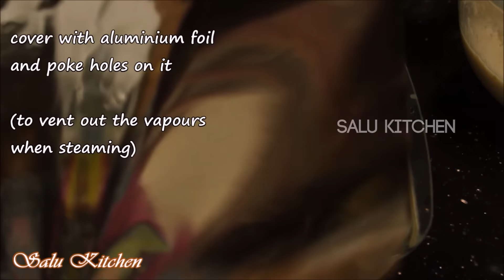How To Make Very Easy Bread Pudding